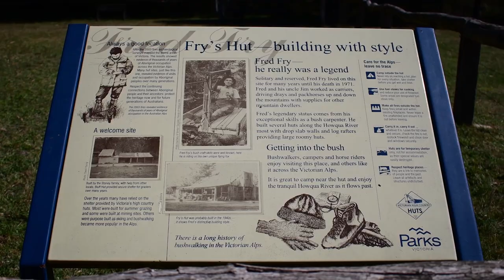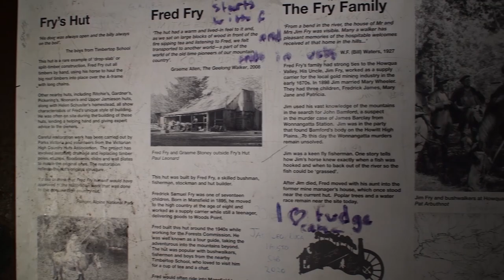Camping Trip, Howqua Hills, Victoria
A quick overnight trip to Fry's Flat in Howqua hills. A little bit of 4WD-ing required to get there, but a really nice spot with a beautiful river for fishing, swimming. Quite a few camping spots with firepits.